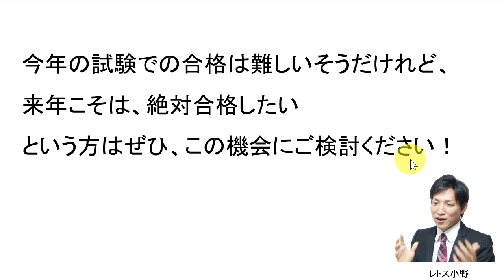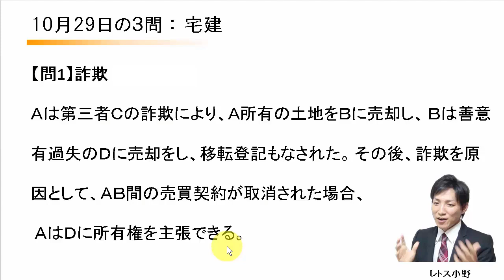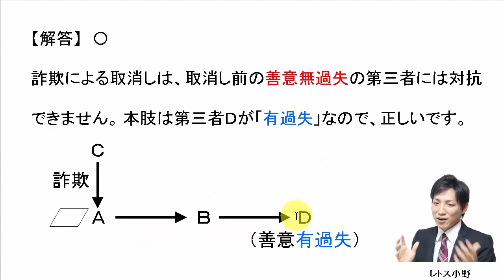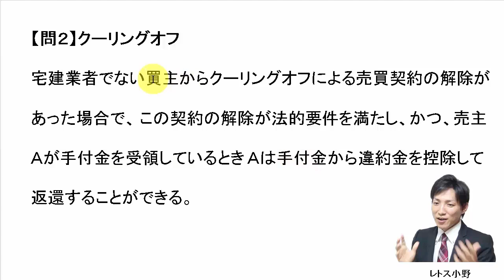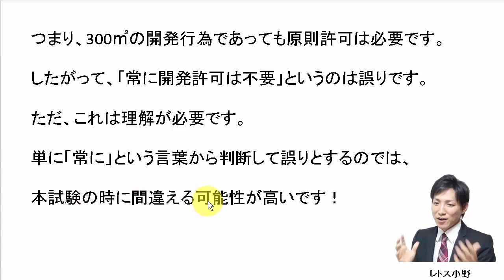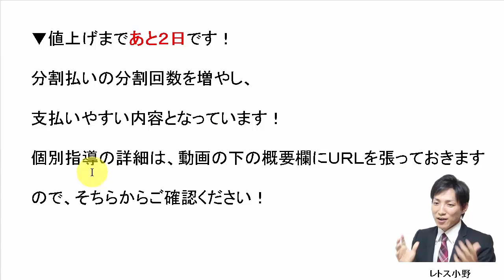【宅建過去問】10月29日の３問【レトス小野】宅建過去問解説